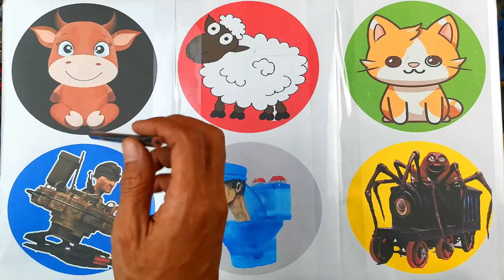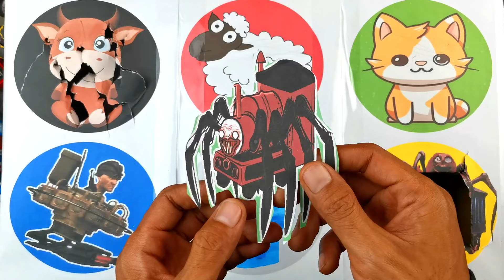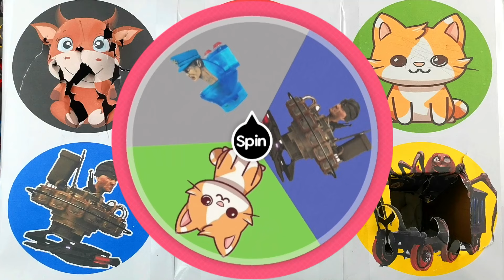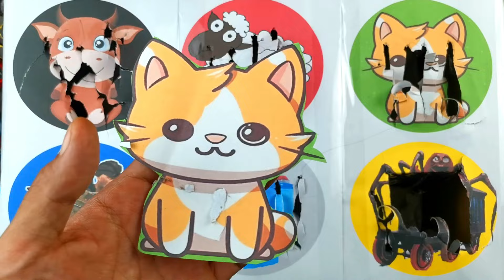SPIN WHEEL SKIBIDI TOILET NEW UPGRADE, COW, SHEEP, CATS, CHOO CHOO CHARLES, SKIBIDI POLICE